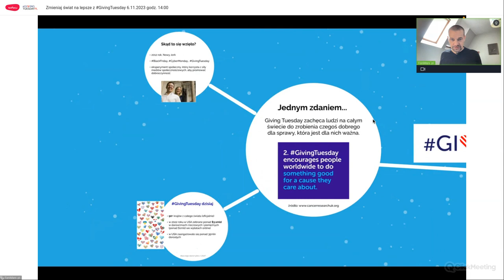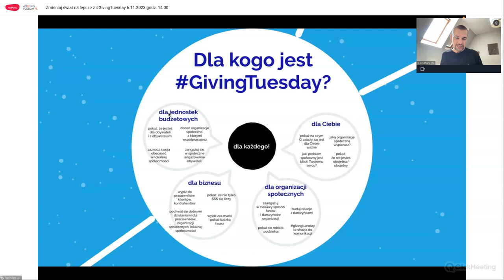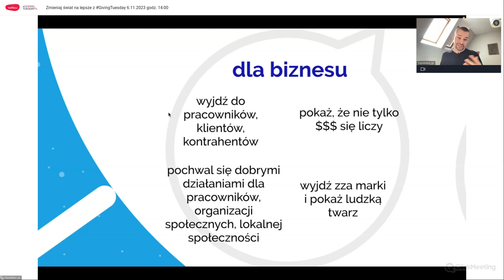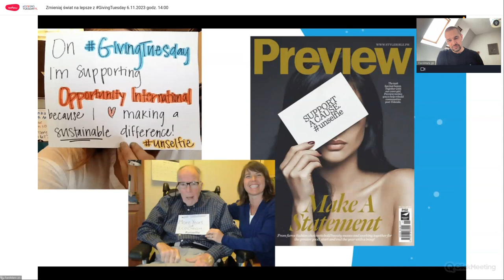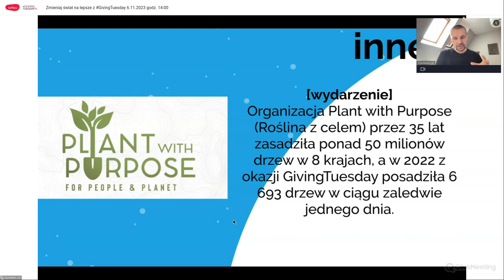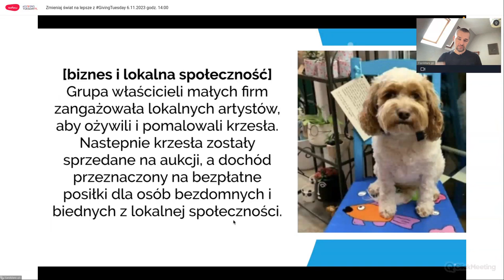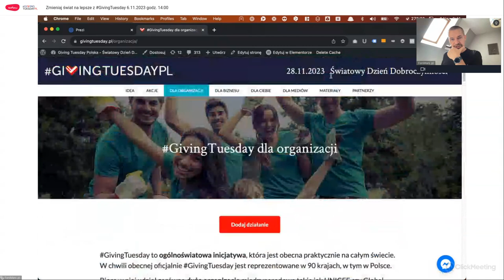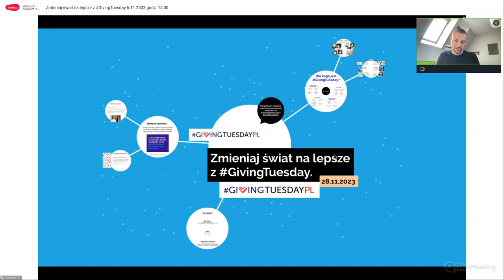Zmieniaj świat na lepsze z givingtuesday 2023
28 listopada 2023 już po raz trzynasty będziemy obchodzić givingtuesday – Światowy Dzień Dobroczynności. Dlatego serdecznie zapraszamy na inspirujący webinar poświęcony givingtuesday. Podczas spotkania zobaczysz jak Ty i Twoja organizacja możecie w pełni wykorzystać ten globalny ruch dobroczynności, aby pomagać innym i zmieniać świat na lepsze!
Dlaczego warto się pojawić?

Poznasz historię i misję givingtuesday, ruchu, który zdobył serca milionów ludzi na całym świecie.

Dowiesz się, jakie są najbardziej efektywne sposoby angażowania się w givingtuesday zarówno jako organizacja, jak i osoba prywatna.

Obejrzysz inspirujące przykłady działań, które przyniosły realną zmianę i pozytywnie wpłynęły na życie wielu osób.

Zyskasz dostęp do praktycznych wskazówek i narzędzi, które pomogą Ci przygotować się do givingtuesday i w pełni wykorzystać ten wyjątkowy dzień dobroczynności.